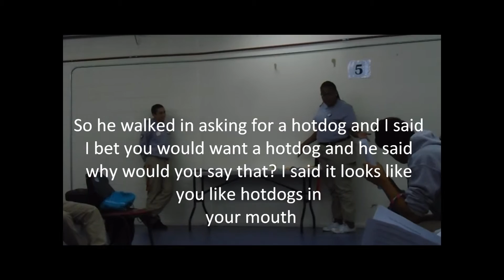CTI Denver, CO AmeriCorps NCCC 2014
These are all videos during the first month of training for AmeriCorps NCCC!! It consisted of a lot of getting to know each-other and sitting in classrooms. But once CTI is over- out to the field we go to help strengthen communities across the U.S! (Our campus only covers 8 states). You will be seeing more videos pertaining to the actual field work once we hit the road though...
Especially if you know anyone who is or could be interested in signing up for AmeriCorps.
If you do know of anyone interested in the program- have them e-mail me (you can find it on my page in the description) I would love to help them out and figure out what program would best fit them!